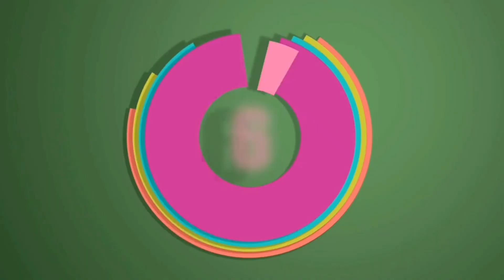തക്കാളി കുല കുത്തി കായ്ക്കാൻ |thakkali krishi|Tomato cultivation in malayalam